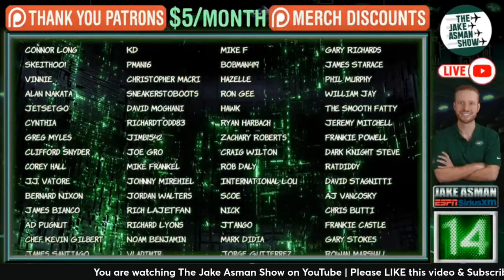Reacting to Adam Schefter's report about New York Jets visit with Brock Bowers!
Will the New York Jets draft TE Brock Bowers with the 10th pick in the draft? ESPN Insider Adam Schefter gave the latest on Bowers to the Jets after the Jets hosted the star TE for a visit! Jake Asman and UStadium's Frankie V react to Schefter's comments and share their thoughts!

Get the most in-depth Jets film breakdowns, audio versions of each article, and an ad-free experience with a Jet X membership